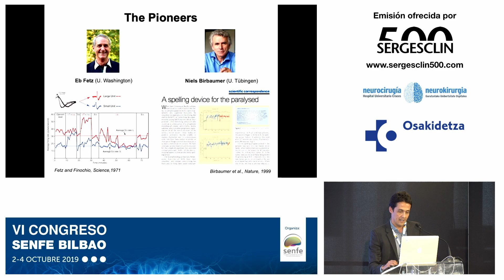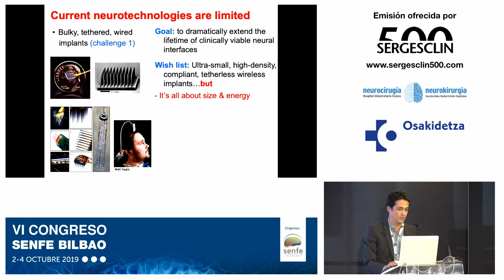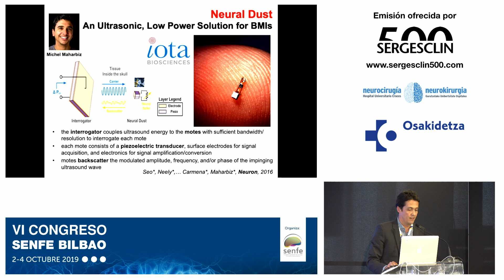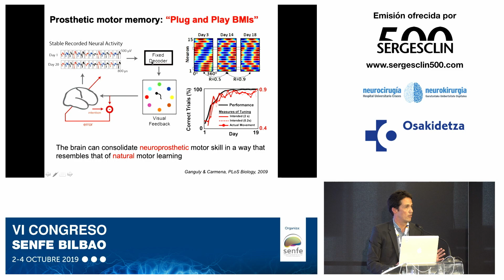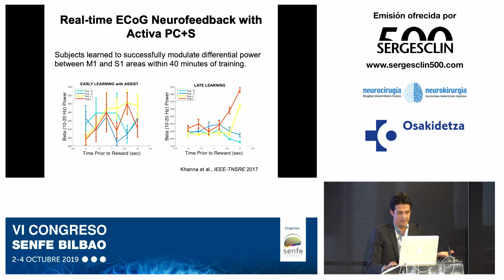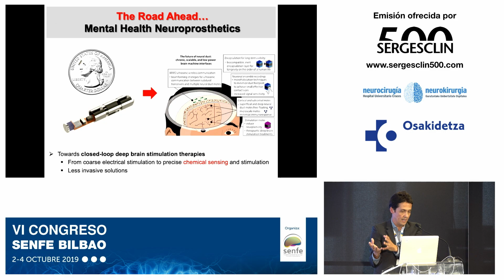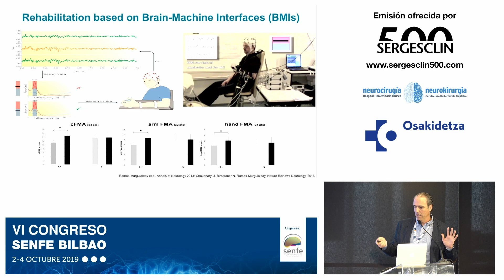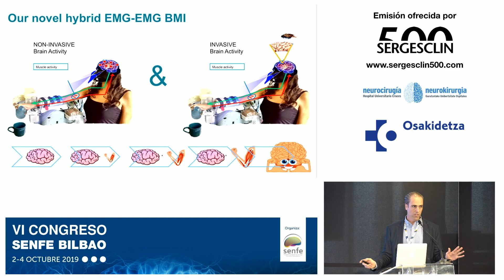Prof. Jose Carmena | Dr. Ander Ramos-Murguialday | Brain Machine Interface | SENFE 2019 | Plenaria 7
Prof. Jose Carmena
Professor of Electrical Engineering and Neuroscience.
Co-Director Center for Neural Engineering and Prostheses (CNEP).
University of California, Berkeley. Estados Unidos

Dr. Ander Ramos-Murguialday
Director of Neurotechnology, Tecnalia Health Division
Neuroprosthetics Group Leader, University of Tübingen. Tübingen, Alemania

Interfaces cerébro máquina. La neuroplasticidad funcional y su efecto rehabilitador en pacientes tras un ICTUS